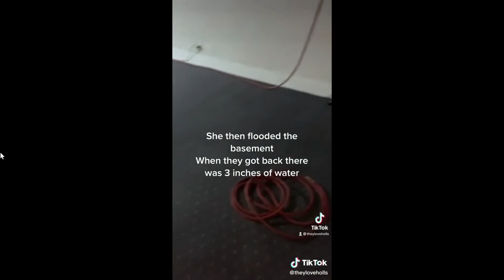Ex Girlfriend DESTROYS Boyfriends House After Being Bailed Out From JAIL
Never Give Silly D to them Caliente Chicks.